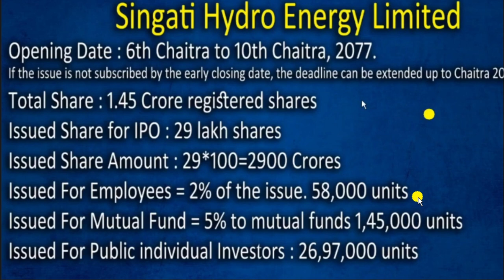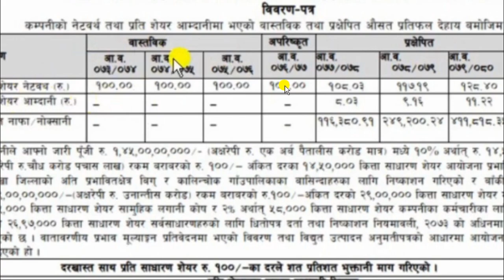Singati Hydro को बाडफाड मिति share market in Nepal, Upcoming IPO in Nepal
सिंगटी हाइड्रोपावरको आइपीओ बाँडफाँट अर्को साता मात्रै, मेरो शेयरको समस्याले बाँडफाँट पछाडि धकेलिदै
Mar 31, 2021 02:11 PMMerolagani

सिंगटी हाइड्रोपावरले सर्वसाधारणमा बिक्री गरेको आइपीओको बाँडफाँट अर्को साता मात्रै हुने भएको छ।

अर्को साता बुधबारसम्ममा आइपीओको प्रि अलटमेन्ट सक्ने र शुक्रबार बाँडफाँट गर्ने योजना क्यापिटलको रहेको छ।
सिडिएससिको सिस्टममा समस्या आएको कारण बाँडफाँट पछाडि धकेलिएको मेगा क्यापिटलका प्रमुख कार्यकारी अधिकृत सविर बादे बताउछन्। "सबै डाटाहरु सिडिएससिकै सिस्टमबाट लिनुपर्ने हुन्छ। त्यसमा समस्या आउदा बाँडफाँट केहि पछाडि धकेलिएको हो," उनले भने, "अर्को साताको बुधबारसम्म्मा प्रि अलटमेन्ट सकेर शुक्रबारसम्ममा बाँडफाँड गर्ने योजना रहेको छ।"
अर्को सातासम्म पनि सिस्टममा समस्या आइरहेमा आइपीओको बाँडफाँड अझै पर धकेलिनसक्ने उनी बताउछन्।
कम्पनीले चैत ६ गतेदेखि प्रतिकित्ता १०० रुपैयाँको दरमा २९ लाख कित्ता आइपीओ बिक्रीमा ल्याएको थियो जसमा५ प्रतिशत अर्थात १ लाख ५४ हजार कित्ता शेयर सामूहिक लगानी कोषका लागि बाँडफाँड गरिएको छ भने २ प्रतिशत अर्थात् ५८ हजार कित्ता शेयर कर्मचारीहरुका लागि बाँडफाँड गरिएको छ। बाँकी २६ लाख ९७ हजार कित्ताका लागि सर्वसाधारणहरुले आवेदन दिन पाउने व्यवस्था थियो।
कम्पनीले सर्वसाधारणमा बिक्रीमा ल्याएको आइपीओमा १५ लाख २३ हजार ४५० जना आवेदकबाट २ करोड ४७ लाख २० हजार ४५० कित्ता शेयर खरिदको लागि आवेदन परेको छ। जुन कम्पनीले बिक्रीमा ल्याएको २६ लाख ९७ हजार कित्ता आइपीओको ९।१६ गुणा भन्दा धेरै हो।